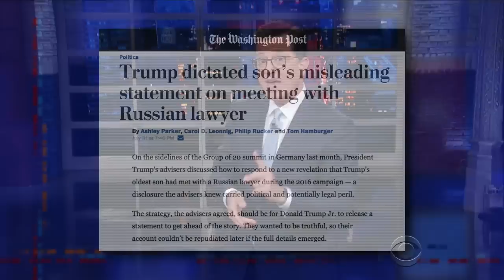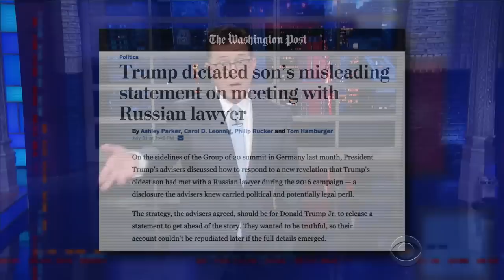The White House Thinks 'Not Inaccurate' Equals 'The Truth'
Sarah Huckabee Sanders could have described Donald Trump Jr.'s statement on the Russia meeting as 'honest,' 'earnest' or 'genuine.' Instead, she chose 'not inaccurate.'